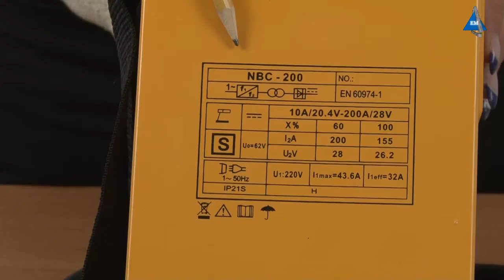kaiser nbc-200 - сварочный инвертор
Сварочный инвертор KAISER NBC-200 (Китай) -оставляйте отзывы про наше видео!
Сварочный инвертор KAISER NBC-200 - надёжный бытовой инструмент, который предназначенный для сварки постоянным током при помощи штучных сварочных электродов, диаметром от 1,6 мм до 5,0 мм. В зависимости от типа сварки, материала, позиции сварки можно выбрать наиболее подходящий для сварочного инвертора KAISER NBC-200 электрод. Инвертор легкий и компактный, что делает работу с ним мобильной и не составит труда в выборе места хранения инструмента.с варочный аппарат kaiser nbc-200